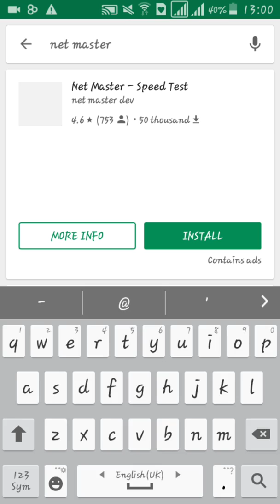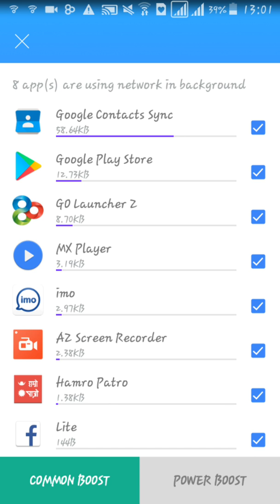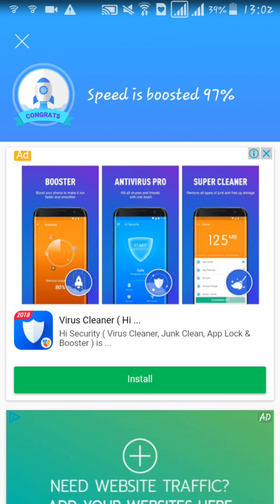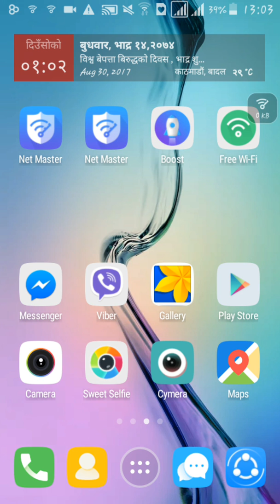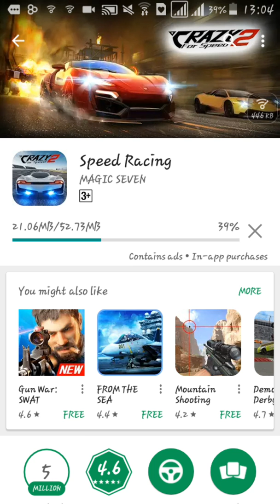Best App For Speed Up Wifi On Your Phone in Nepali: How to speed up wifi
Yo Video ma mobile ma Wifi ko speed kasari badhaune vanera sikako chhu

how to speed up wifi
wifi boost
speed up your wifi